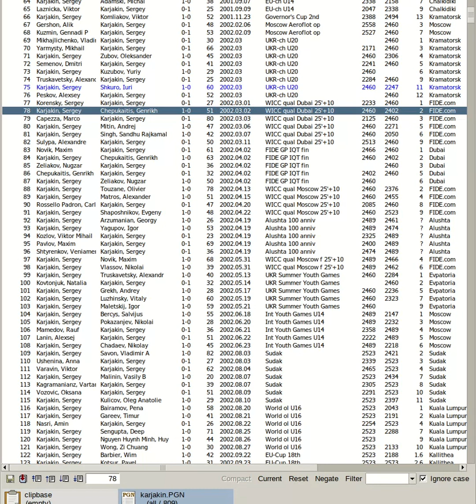Karjakin, Sergey vs Shkuro, Iuri | Ukraine Chess U20, Kramatorsk 2002